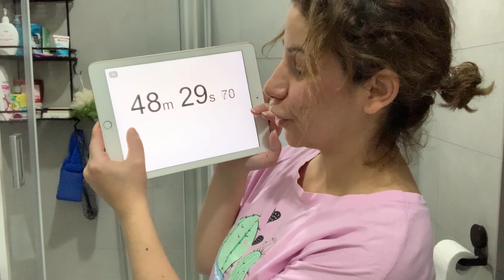🧽 За сколько минут можно убрать в ванной?! 🧼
Совсем скоро там будет конкурс